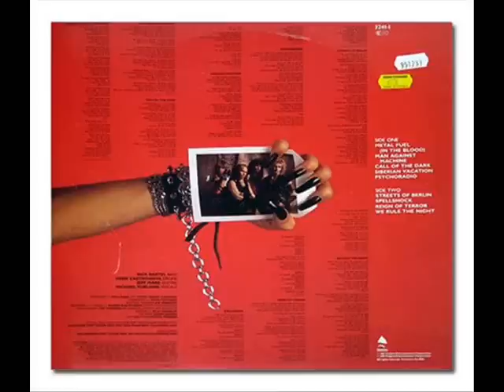Wild Dogs-01-Reign Of Terror-Metal Fuel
Tracklist:

Metal Fuel
Man Against Machine
Call Of The Dark
Siberian Vacation
Psychoradio
Streets Of Berlin
Spellschock
Reign Of Terror
We Rule The Night
Madhouse
Livin' On The Bad Side
Metal Free America
Man On Fire
Thanx For The Ride
Dead To The World
Screaming The Night Away

WILD DOGS released their first 5 track demo already in 1981, of which "The Tonight Show" made it to the "US-Metal II" sampler. 1983 the Americans' self titled debut came out via Shrapnel Records, with all demo songs. Another song, "Never Gonna Stop" then found its way onto "US-Metal III". The press was convinced of the potential of the WILD DOGS and in the same year followed another demo, which turned out to be frighteningly soft.
Indeed the following album "Man's Best Friend" had not been the expected killer. Quite shallow and commercial and lacking the unbridled energy of the debut. Even though it was not a bad album and is much sought after nowadays. 1987 finally saw the release of "Reign Of Terror" and damn, was it ever a killer! A new singer, namely Michael Furlong, was on board, with a true grating voice (Bryan Adams on Metal?) and he fit the driving power hymns as the famed arse on the bucket...

Musically we get a Power thunderstorm without end. US-Metal at it's best so to say. Rough, but always melodic the Americans belt out immortal songs such as "Metal Fuel", "Streets Of Berlin" or "Spellshock", without mercy for the neck vertebrae of the listener. The album only contains divine songs, no matter which track you pick - each and every one of them epitomes of the heavy school! Who does not get blown away by this fairy tale album doesn't have understood the feeling of Heavy Metal! Who thinks that STRATOVARIUS play Metal, will disregard this review anyway. Your bad!

You also don't get this album in any store, but you'll have to watch out at mailorders. As far as I know, this one has never been released officially on CD. I only have a bootleg, but with a lot of bonus material and a very good sound. Hellion Records has it. And it is worth every damn cent - it is almost sacrosanct! (Online December 29, 2003)